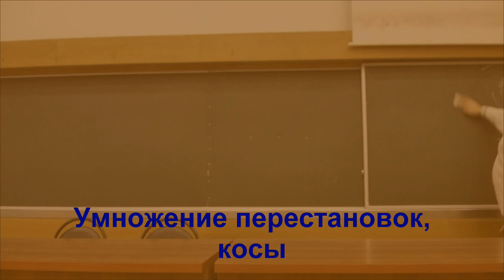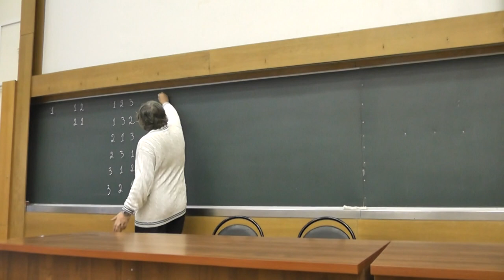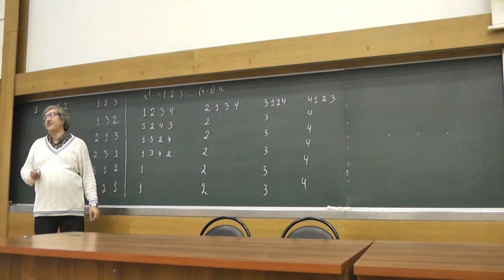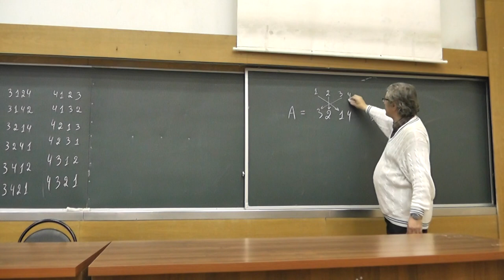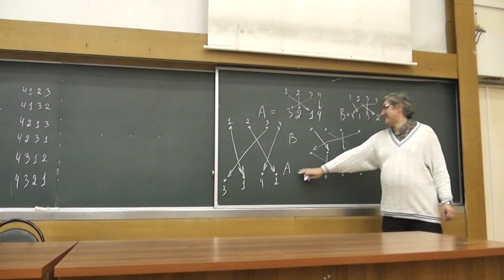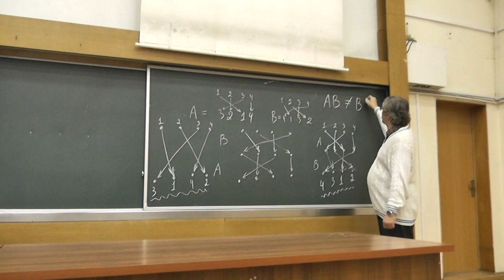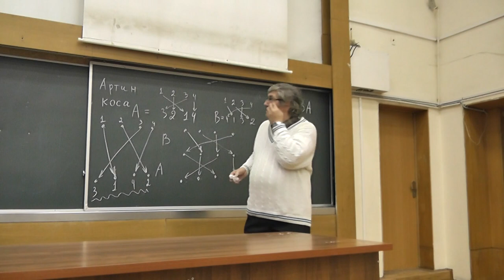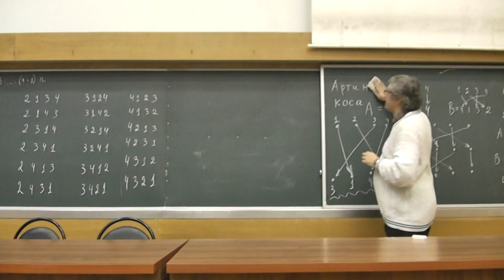104 Умножение перестановок и косы